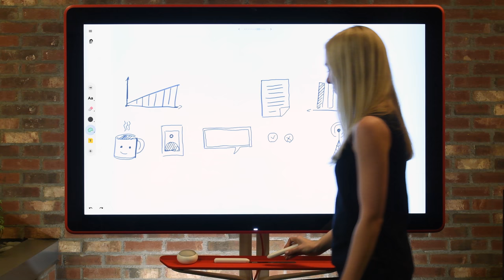BenQ Jamboard Ecran interactif Collaboratif Google BenQ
12.000 références en stocks !

Société Dsma
27 rue Guy Moquet
92240 Malakoff - France - Europe
T : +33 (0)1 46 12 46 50